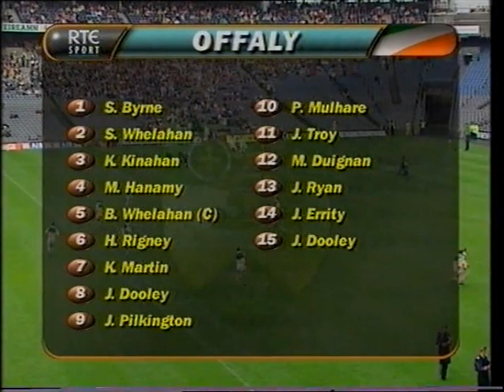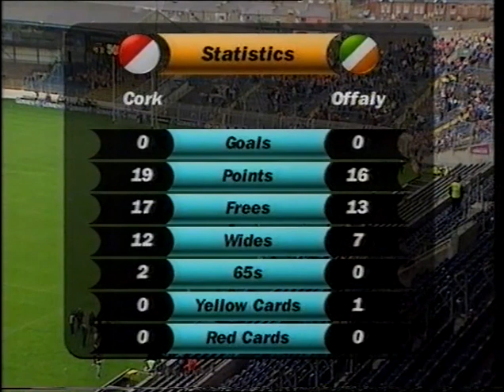Cork v Offaly - All Ireland SHC Semi Final - 1999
9th August 1999